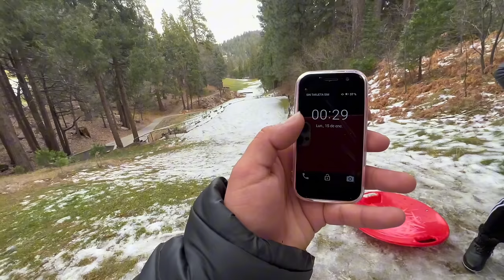NOS FUIMOS DE VACACIONES ALA NIEVE☃️🌲| LILI ZETINA (SEGUNDA PARTE)